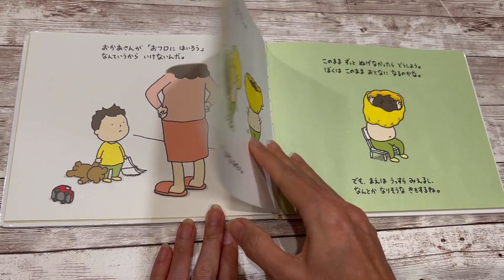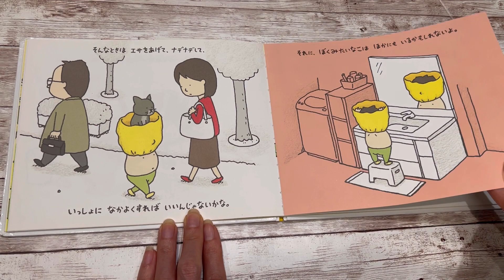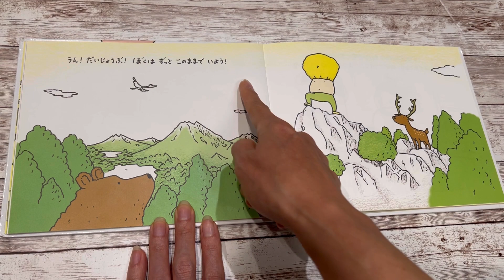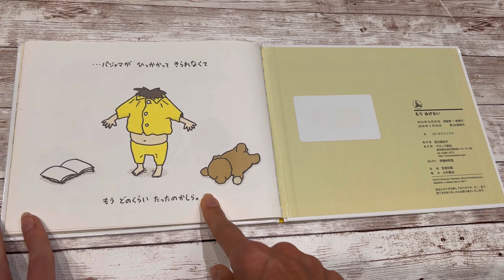Yoshitake Shinsuke Mou Nugenai Japanese Kid Book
A funny, must read, elementary aged Japanese kid book by author Yoshitake Shinsuke!

▸ Tag me on Instagram @thisjapaneseamericanlife and @amynseats